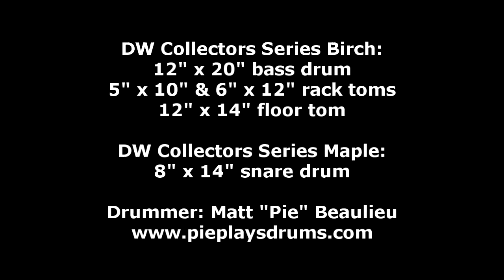DW Collectors Series Birch Short Stack Kit & Maple 8" x 14" Snare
Gear List: Zildjian Rarities K Dark Thin 14" Hi Hats (708 & 942g), K Constantinople 20" Prototype Ride (1888g), and K Constantinople 22" Medium Ride (2557g).